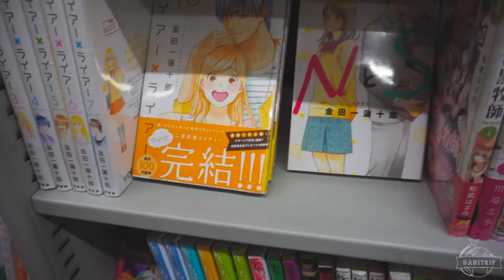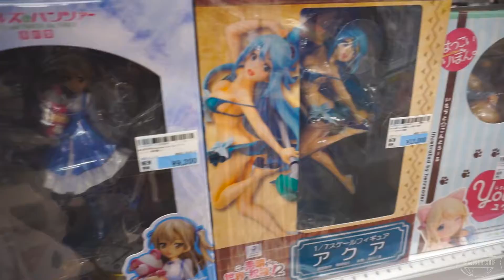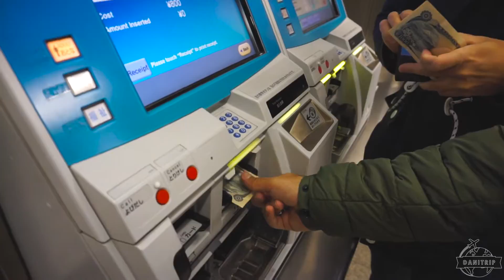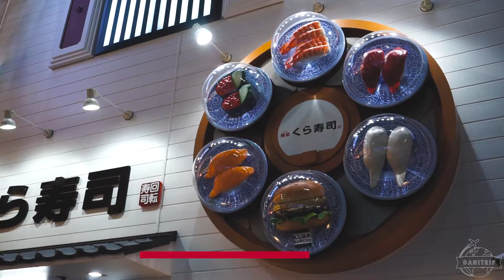🇯🇵 OSAKA - QUÉ VER en 1 día 🗾 [Guía para viajar a JAPÓN 2021 #1]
¿Qué comer en Osaka? Ábreme para más info!!!

Estuve en Japón del 9 al 23 de noviembre de 2019

Llegamos a Japón el día 9 pero estábamos realmente cansados así que no hay vídeo de ese día, pero sí que visitamos el Umeda Sky Building Observatory, con unas vistas increibles de la ciudad, para después ver el Centro Pokemon de Osaka.

Al día siguiente ya comenzó nuestra aventura, comenzamos visitando el Castillo de Osaka por dentro... pero nos decepcionó, ¡las vistas sin embargo valieron la pena!

De ahí nos fuimos a la zona friki de Osaka, en el barrio de Nipponbashi: Denden Town. Vimos tiendas de videojuegos, de mangas, animes...

Comimos Okonomiyaki típico de Osaka (podréis verlo en un futuro vídeo) y de ahí nos fuimos a visitar dos templos muy curiosos, el primero, el Templo de Isshinji y el segundo, el que más me gustó el templo de Shitennoji

Nuestra aventura no terminó allí ya que, aunque estábamos muy cansados y con Jetlag, fuimos al barrio más decadente y retrofuturista de Japón: Shinsekai donde pudimos subir a la torre Tsūtenkaku y contemplar las maravillosas vistas de la ciudad.

Aunque parezca imposible, aun teníamos fuerzas para visitar Dotombori en Osaka. Allí vimos al famosos corredor de Glico y terminamos nuestra larga, pero increible jornada de toma de contacto con Japón.

¡Deja tu comentario y lo responderé!

EN ESTE VÍDEO GRABO CON ESTAS CÁMARAS:

Sony A6000:

Samsung Galaxy S9:

Xiaomi Yi Action:

¿Quieres un descuento de 15€ en tu próxima reserva de hotel gracias a Booking y Danitrip? Reserva a través de este enlace